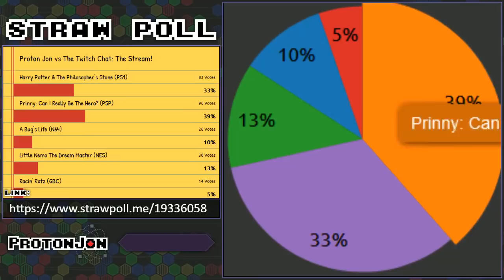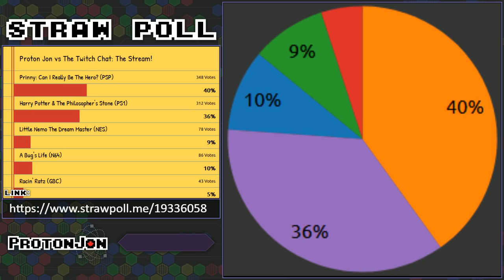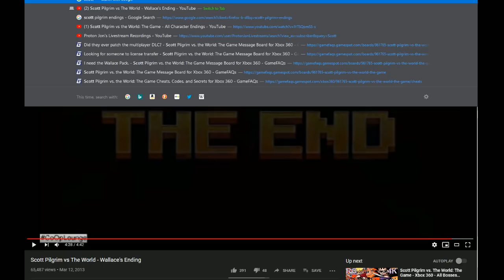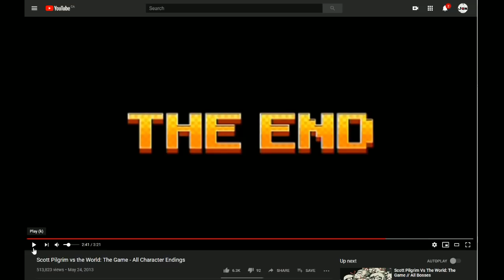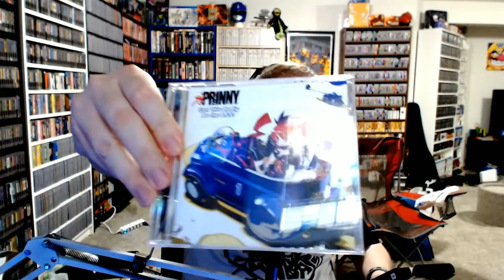Fortune Cookie: This & That Edition Part 1/6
Intro Skip: 2:27

It's one Canadian VS the stream as he tackles his evil ex Fortune Cookies.

Game(s):
2:27 - Scott Pilgrim VS The World: The Game (Xbox 360)